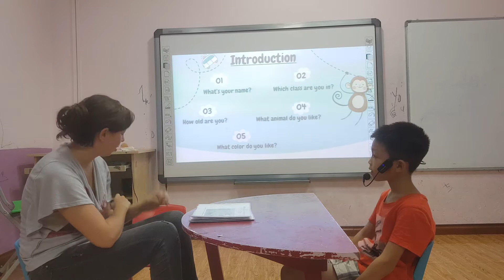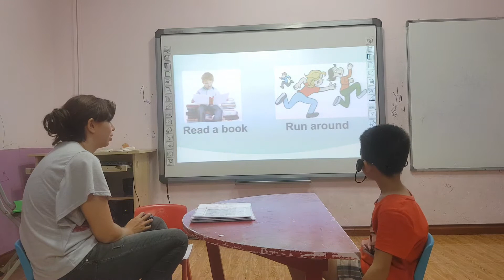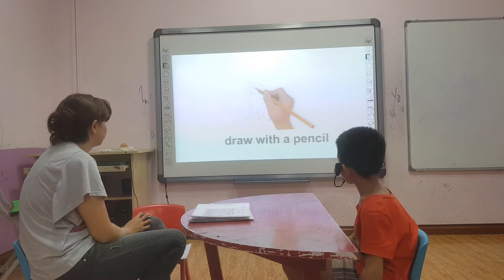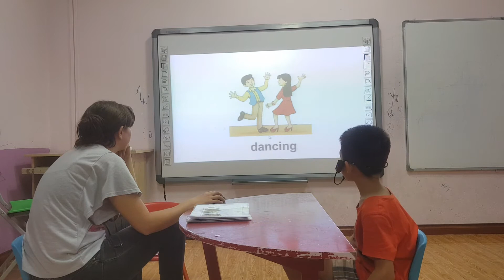Eddie _ Monkey 2 _ Wow3 test 1